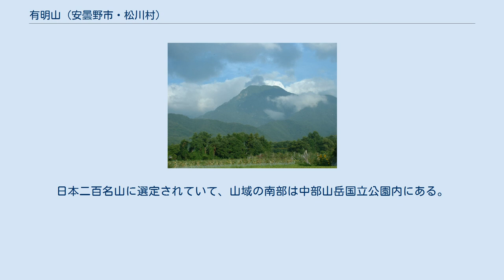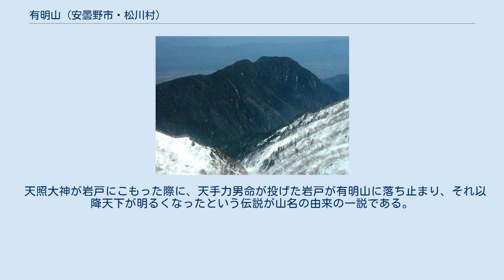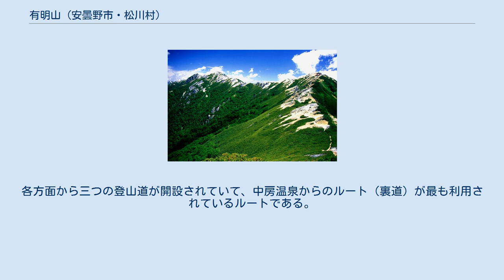有明山 (安曇野市・松川村)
有明山（ありあけやま、ありあけざん）は、飛騨山脈（北アルプス）にある標高2,268 mの山。
常念山脈の前衛に位置し、山体すべてが長野県に属する。
 有明山の原生林にはニホンリスなどの動物が生息している。
 大糸線有明駅の西北西10.2 kmに位置する。
その独特の台形の山体が富士山に似ていることから有明富士（信濃富士・安曇富士）とも呼ばれる郷土富士である。
森林限界帯が無いので冬場でも山全体が雪に覆われることが少なく、それが北アルプスの景観を邪魔しているとも言われることもある。
ただ、それが逆に有明山を際立たせることにもなっている。
山頂部は、北岳・中岳・南岳の3つのピークからなる。
最高点の北岳と南岳の間に、二等三角点が設置されている。
新生代に隆起して形成された山であり、山体は黒雲母花崗岩からなる。
風化が進み急峻な地形で、滝や奇石・巨石が見られる。
 山岳信仰の山でもあり、山麓に有明山神社が置かれ、地元住民に親しまれている。
山頂の北岳には有明山神社の奥宮がある。
日本二百名山に選定されていて、山域の南部は中部山岳国立公園内にある。
山域は開発が行われず多くの自然が残されている。
コメツガやシラビソなどの原生林に覆われ、イワナシ・コケモモ・シャクナゲ・シラタマノキや亜高山帯の植物が見られる。
ニホンツキノワグマ・ニホンカモシカ・ニホンジカ・ニホンリスなどの動物が生息している。
 天照大神が岩戸にこもった際に、天手力男命が投げた岩戸が有明山に落ち止まり、それ以降天下が明るくなったという伝説が山名の由来の一説である。
古くは取放山、戸放が嶽、戸放山、鳥放が嶽とも言った。
 古来麓の人々に「信濃富士」「安曇富士」と呼ばれ、霊山として崇拝されていた。
西行法師が「信濃なる有明山を西に見て　心細野の道を行くなり」、藤原定家が「てりかはる紅葉をみねの光にて　まつ月細き有明の山」、後鳥羽院が「かたしきの衣手寒く時雨つつ　有明山にかかるむらくも」と詠む等、多くの和歌で有明山が詠われた。
 古くは信仰対象の山で明治時代まで各地からの修験者が登頂していた。
隣の燕岳などと比較すると登山者は少ない。
各方面から三つの登山道が開設されていて、中房温泉からのルート（裏道）が最も利用されているルートである。
黒井沢からのコースの表道には、多くの石碑が並んでいる。
 常念山脈北部の清水岳から南東に派生する尾根の最南端に位置する山である。
北峰が有明山の最高点である。
 源流となる以下の信濃川水系の河川であり、日本海へ流れる。